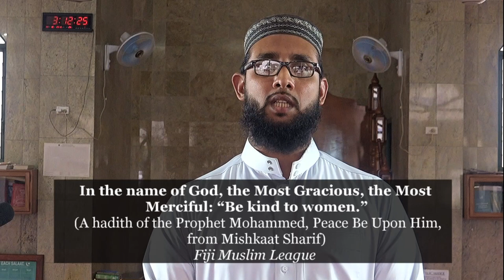Fiji - My Faith Says "No" TV Campaign Version 3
Version 3 of a TV campaign of Fijian Faith Leaders saying "No"  to Rape and "No" to Violence Against Women and Children
Produced for the House of Sarah, Supported by UN Women, Australian Aid and the European Union